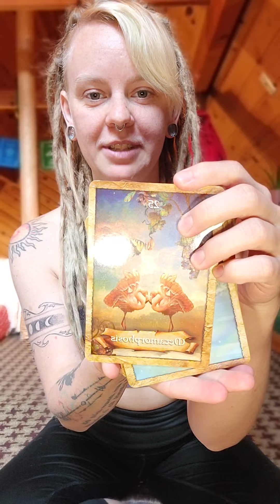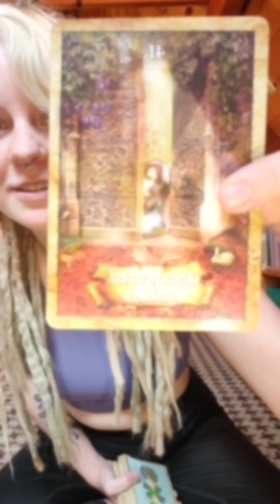Life is about to get very interesting! + Shakuhachi practice day 198 of 365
Welcome to day 198 out of 365 days of Shakuhachi flute practice!
Today's Oracle card, "Unexpected Visitors" assures us that changes will take place. Embrace the unexpected, stay flexible and enjoy this new adventure you we're expecting.